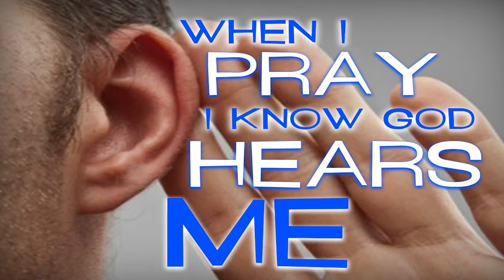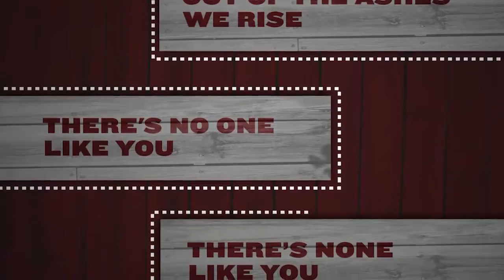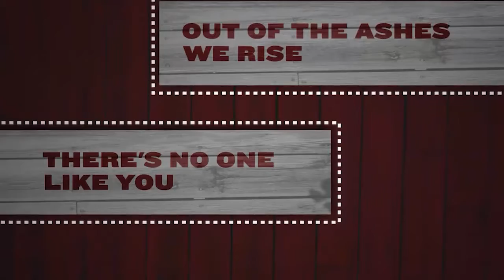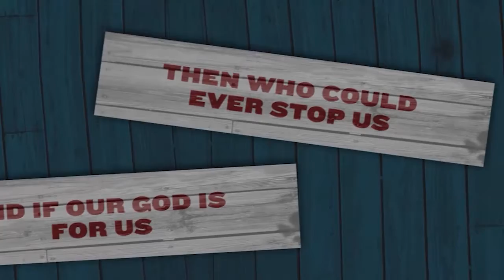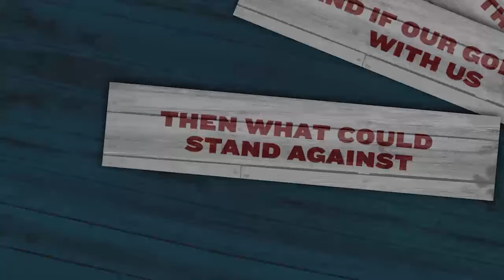Call to Action God is the Real God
People believe a lot of different things and many question what to believe.  In today's devotional we learn that God is the REAL God and everything else is false.

Videos and Graphics used with permission from the following:

"Our God" by Yancy
Social Follow: @yancynotnancy

"Roller Coaster Life" by High Voltage Kids Ministry Resources
Social Follow: @highvoltagekids